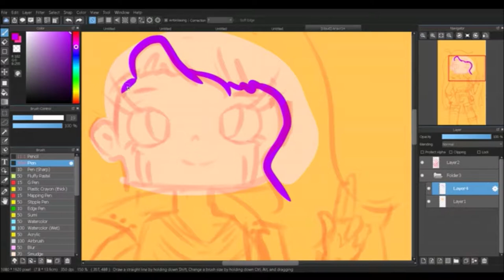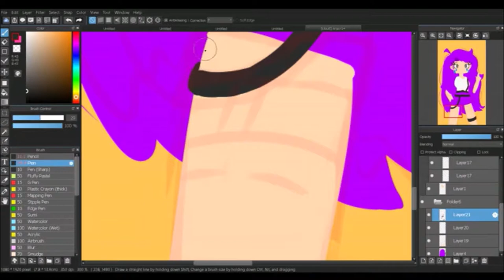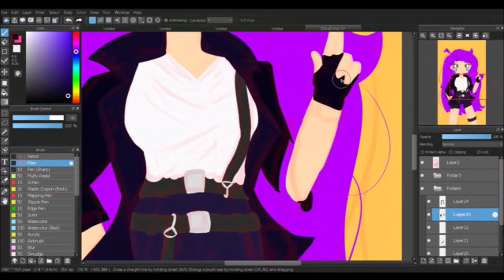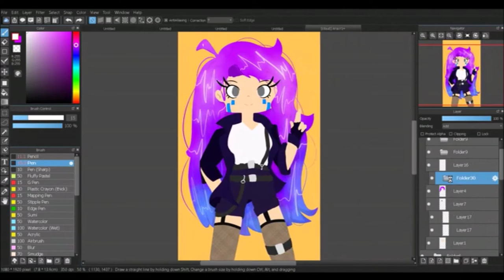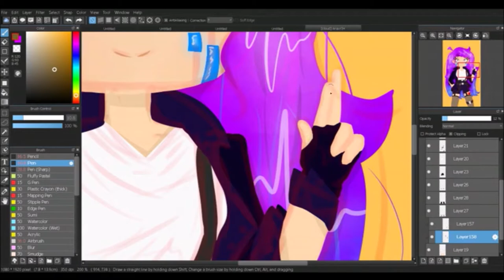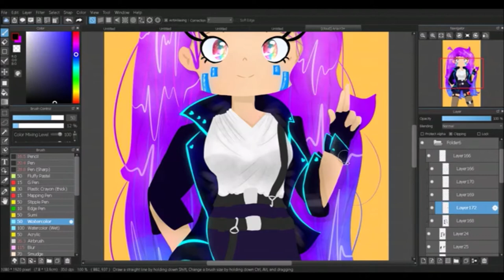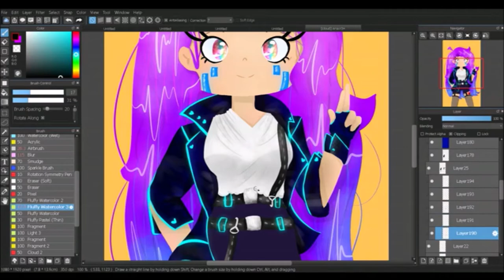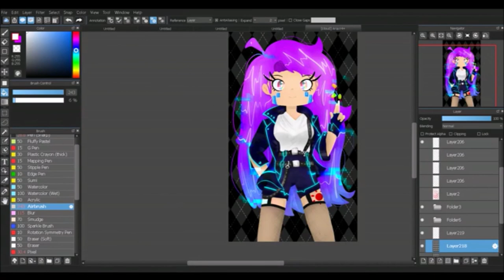Aria Speed paint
TFW the recording for both Ren and Mira got corrupted